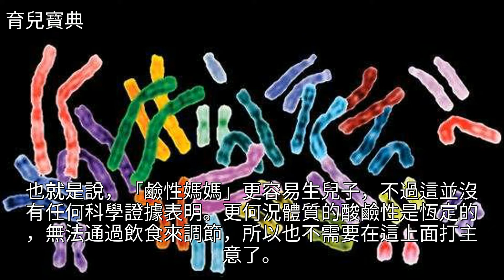為什麼就是生不出男孩？媽媽：我可不背這口鍋！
為什麼就是生不出男孩？媽媽：我可不背這口鍋！不孕不育,婚姻,育兒為什麼就是生不出男孩？媽媽：我可不背這口鍋！不孕不育 婚姻 育兒